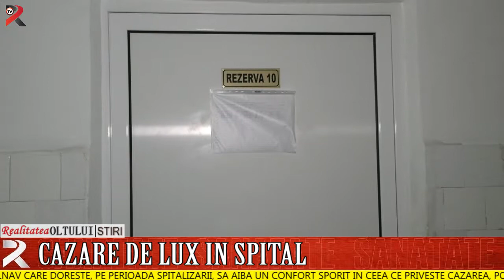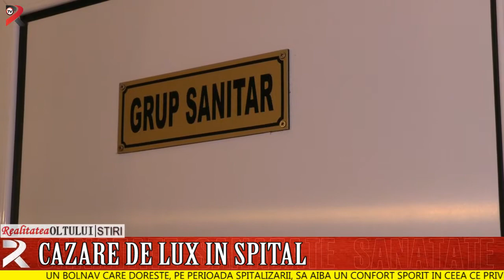Cazare de lux in spital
Un bolnav care dorește, pe perioada spitalizării, să aibă un confort sporit în ceea ce privește cazarea, poate să apeleze contra cost la una din rezervele spitalului. Acest lucru nu este benefic numai pentru pacienți, ci și pentru spital pentru că rezervele sunt o adevărată afacere. Anul trecut suma încasată s-a ridicat la 10.000